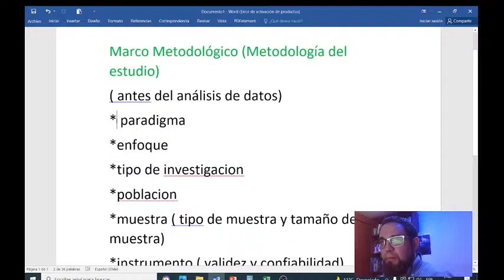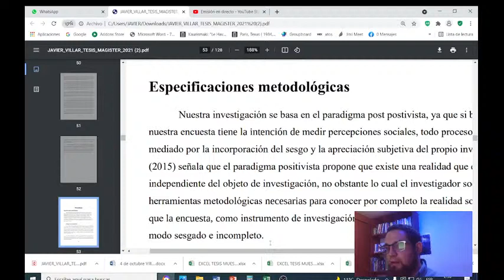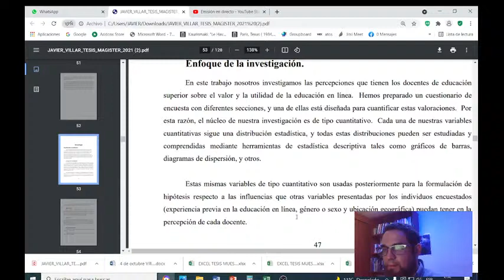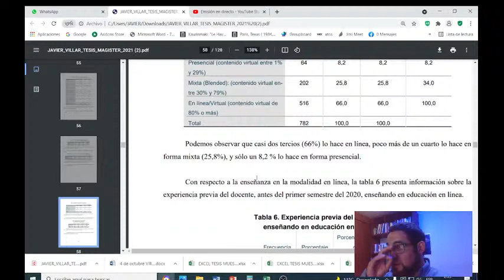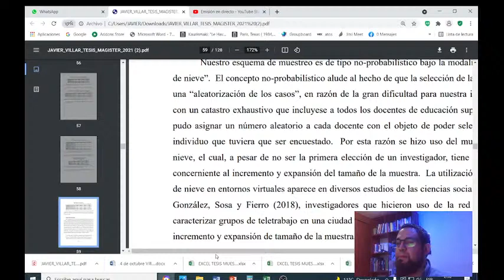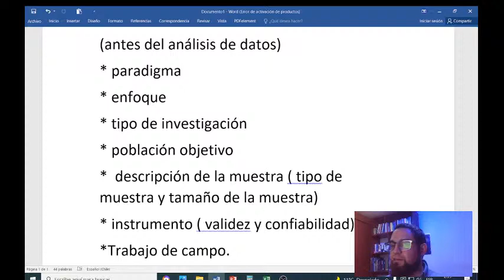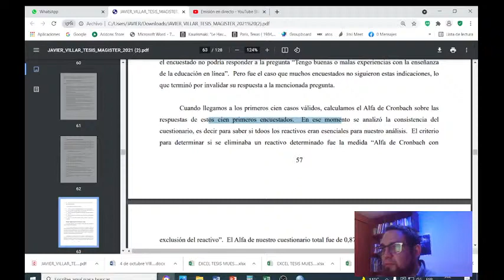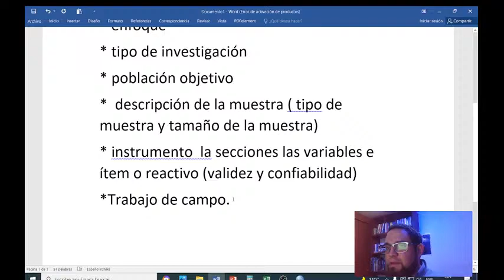🧑‍🏫 Este es el MARCO Metodológico de mi Tesis de Maestría ( con ejemplo)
El marco metodológico es la sección en que se detalla las partes y componentes de la metodología de nuestra tesis o investigación. Soy el profesor Javier Villar, docente de Metodología.Brindo asesoría en Tesis y SPSS +51‪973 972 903‬